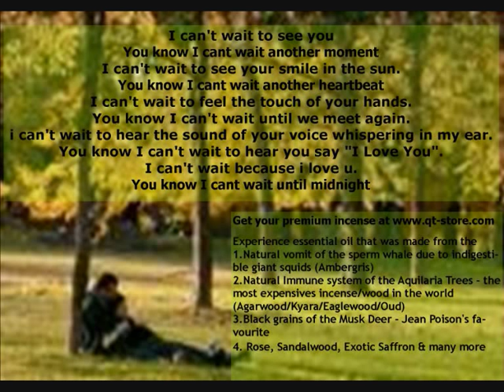SteelHeart - wait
scents from heaven
Experience essential oil that was made from the
1.Natural vomit of the sperm whale due to indigestible giant squids (Ambergris)
2.Natural Immune system of the Aquilaria Trees - the most expensives incense/wood in the world (Agarwood/Kyara/Eaglewood/Oud)
3.Black grains of the Musk Deer - Jean Poison's favourite
4.Iranian Saffron - exotic scents
5.Sandalwood from India, Papua New Guinea & Malaysia
6.Civet Cat Musk that provide the magical touch to commercial perfumes
7.Rose from Khorasan (geographic region spanning north-eastern Iran, north-western Afghanistan, and southern parts of Turkmenistan and Uzbekistan) Beautiful weather that produces beautiful roses.
8.And many more.